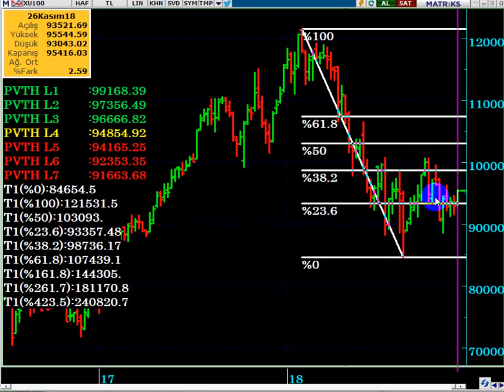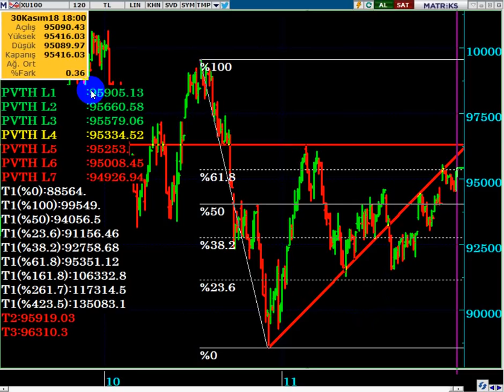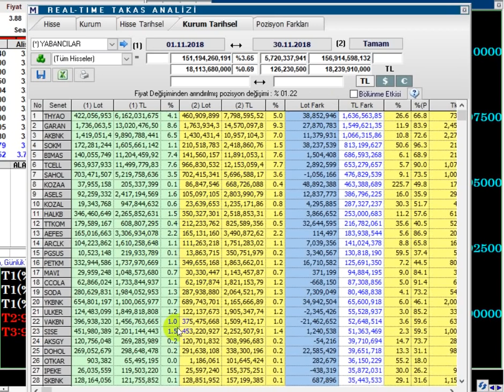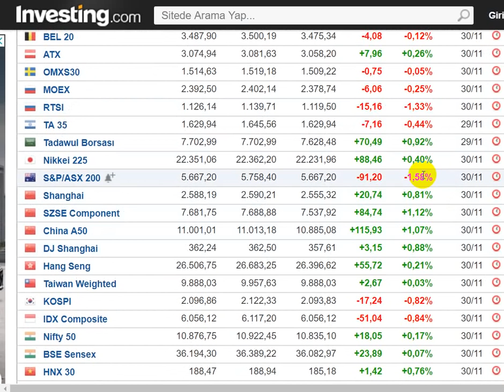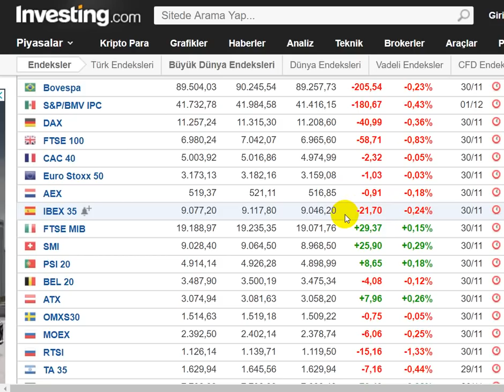BORSADA BU HAFTA NELER OLABİLİR...? YÜKSELİŞ DEVAM EDECEK Mİ...?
BORSA DA ARALIK AYINDA BEKLENTİLER NEDİR...?
BU HAFTA BORSADA HEDEF NERESİ...?